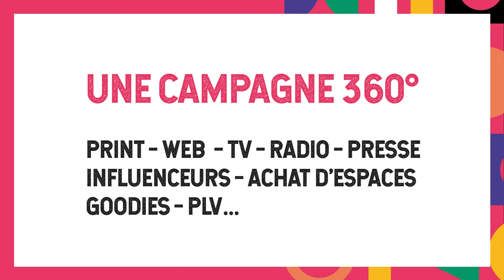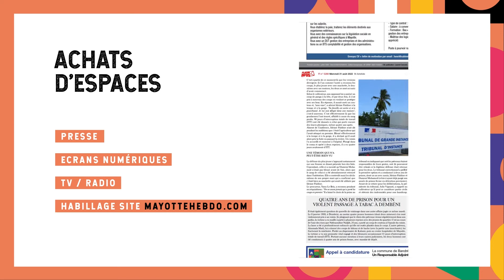GrandPrix22 - SANAA, festival international des arts de Mamoudzou : Prix 2022 de la com culturelle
Présentation de la campagne de promotion du festival SANAA de la ville de Mamoudzou, lauréate du Prix 2022 de la communication culturelle et événementielle